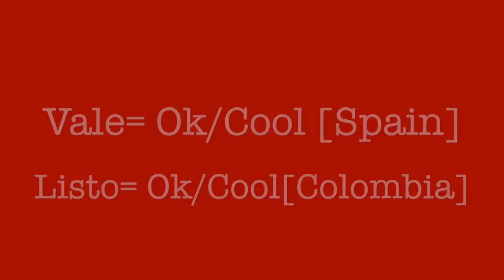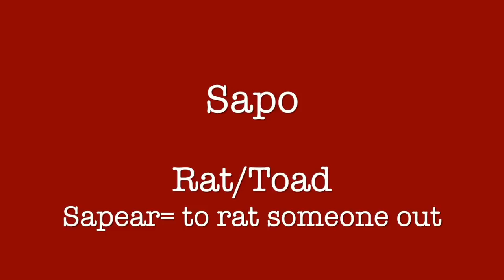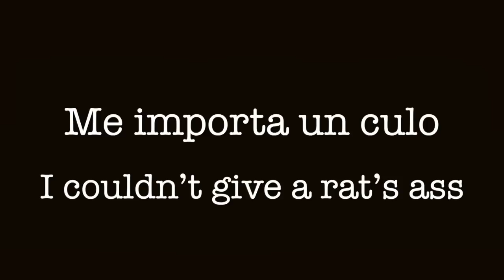Spanish Phrases from Narcos!| PART TWO